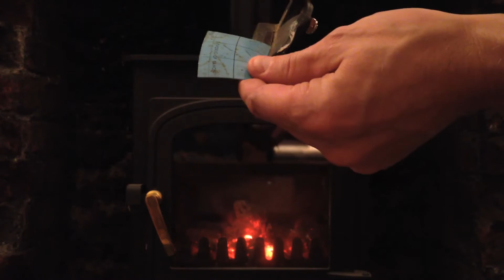World Piece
World Piece - What we always wanted!
All Pieces come with a Poem booklet about Utopia.